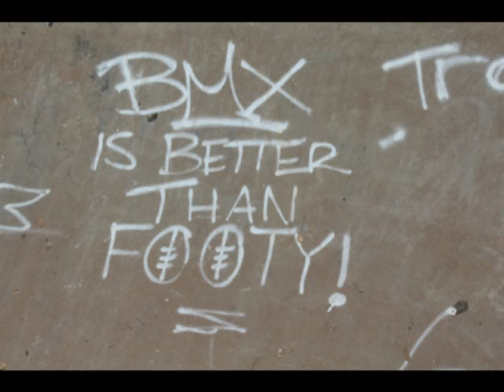Skaterboi - avril lavigne